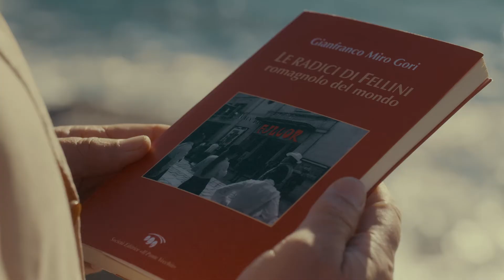Humans of Emilia Romagna | Miro, l'ideatore della Cineteca di Rimini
Miro è l’ideatore della Cineteca di Rimini, una realtà volta a valorizzare la locale cultura cinematografica.
L’attività della Cineteca è strettamente legata alla figura del grande Federico Fellini, nato proprio a Rimini nel gennaio del 1920. Sono tanti gli angoli della città che ancora oggi parlano del maestro del cinema, dal Cinema Fulgor dove un Fellini bambino vide la prima pellicola della sua vita, al Grand Hotel dove amava soggiornare una volta divenuto celebre regista, al Borgo San Giuliano, tra i cui vicoli si possono ammirare numerosi murales a lui dedicati.